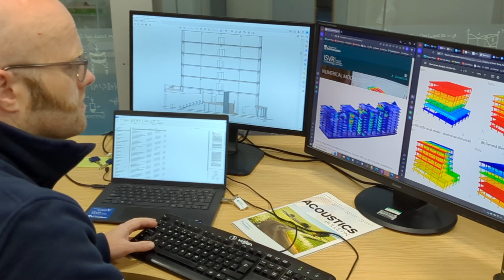ISVR Consulting promo video - buildings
A short introduction to how ISVR Consulting can help the buildings industry solve its noise and vibration challenges.